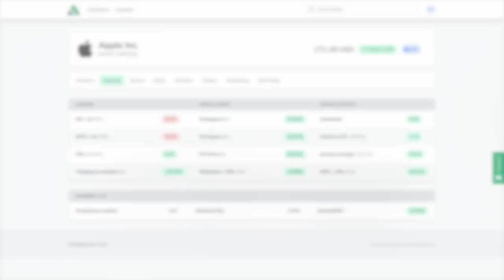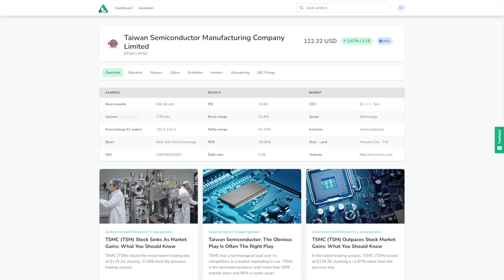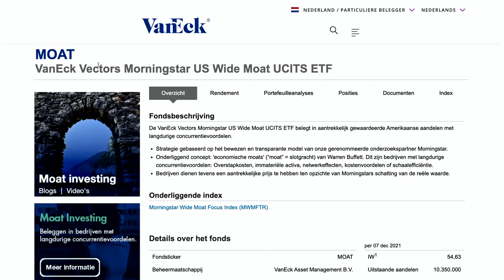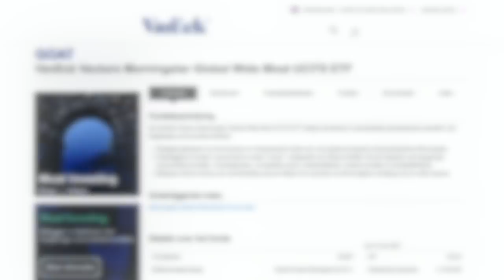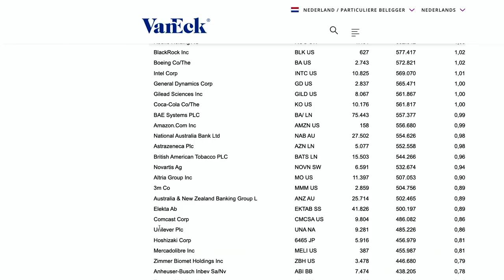Aandelen met een MOAT - Beleggen als Warren Buffett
Warren Buffett is een van de rijkste mensen ter wereld en heeft dat allemaal verdient met beleggen. Interessante aandelen volgens hem hebben een MOAT. Wat is een MOAT?

Warren Buffett heeft op dit moment volgens Forbes een vermogen van zo'n 103 miljard dollar. Hij heeft dit verdiend door al op jonge leeftijd te beginnen met beleggen. Door telkens meer geld te investeren en het effect van compound interest is dit inmiddels gegroeid naar meer dan 100 miljard dollar.

Buffett was vroeger vooral een waardebelegger, en is dat nu misschien nog steeds wel. Al bezit hij ook Apple en Snowflake. Een van de punten waar hij vroeger op lette bij het selecteren van interessante aandelen was de MOAT van een bedrijf. Maar wat is een MOAT? Welke vormen zijn er en wat zijn de voordelen hiervan? In deze video beantwoorden we die vragen en kijken we naar enkele voorbeelden van een MOAT.

Ook kijken we naar twee MOAT ETF's, wat het makkelijk maakt om te beleggen in aandelen met een MOAT. Dat is interessant want we zien dat de laatste 5 jaar deze aandelen een hoger jaarlijks rendement hadden dan VWRL.

VIDEO ONDERWERPEN
00:00 Intro
00:28 Wat is een MOAT?
04:44 Voorbeelden van aandelen met een MOAT
07:02 MOAT ETF's
09:43 Samenvatting